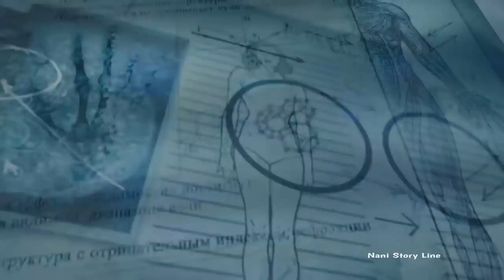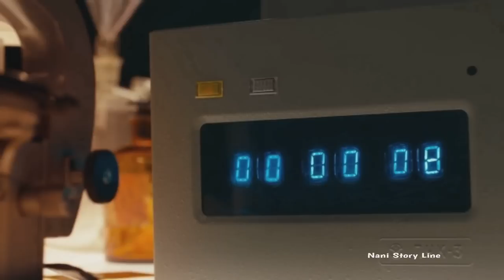సూపర్ Heros ని తయారు చెయ్యాలి అనుకునే ప్రయోగం Success అయ్యిందా!|Guardians (2017) Movie Explanation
Guardians is a 2017 Russian Super hero film directed by Russian-Armenian filmmaker Sarik Andreasyan.The film tells the story of a team of Soviet superheroes created during the Cold War. The team includes representatives of the different nationalities of the USSR. Each of the protagonists' superpowers reflect the strengths and traditions of the people of the USSR.
Guardians was met with strongly negative critical reception in Russian media with many considering it to be one of the worst films ever made. It debuted atop the Russian box office, however its gross quickly dropped,and Guardians is believed to be a box office bomb
The film was released in the United States with an English dub by Shout! Factory on 5 December 2017

IMDB:4
Tomato 🍅:33

Plot:During the Cold War, a secret organization known as "Patriot" gathers a team of Soviet superheroes, altering and augmenting the DNA of many selected individuals throughout the former state's territory to defend the motherland from superhuman threats. The team includes representatives of the different nationalities of the Soviet Union. Arseniy, codenamed Arsus, can change into a huge, incredibly strong bear-man. Temirkhan, codenamed Khan, has super-speed and wields a pair of curved swords. Lernik, codenamed Ler, has the ability to control earth and stone. Finally, Xenia can become invisible underwater.

The program succeeds where a second program called Module-1 fails. This prompts Professor August Kuratov  creator of Module-1, to flee to the remote wilderness, away from Soviet authorities, to continue working on his experiments. When the military is summoned to arrest him, he bombs the Patriot laboratory, surviving because he was covered with some chemicals. He rebuilds his damaged body, making himself into a cyborg. This gives him the power to generate electricity and control machines. He also created an army of clones of himself, and sets out to prove to the world that he is a genius. After the explosion, Arsus, Ler, Khan, and Xenia go into hiding for years.

Cast:Sebastien Sisak as Ler
Anton Pampushnyy as Arsus
Sanjar Madi as Khan Silverstein
Alina Lanina as Xenia
Valeriya Shkirando as Major Elena Larina
Vyacheslav Razbegaev as Major-general Nikolai Dolgov.
Stanislav Shirin as August Kuratov.